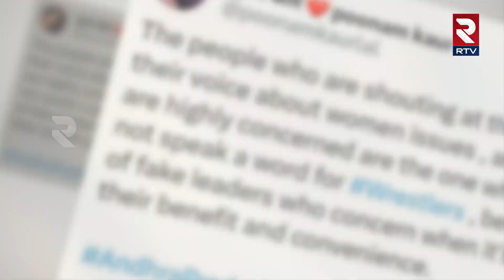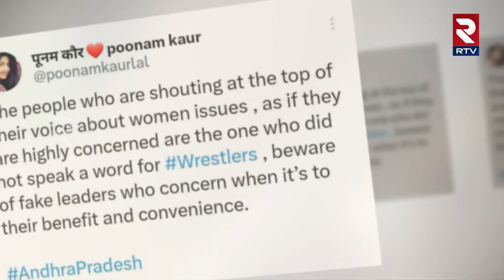Poonam Kaur Sensational Comment | పూనం కౌర్ సంచలన వ్యాఖ్యలు | Rtv Exclusives